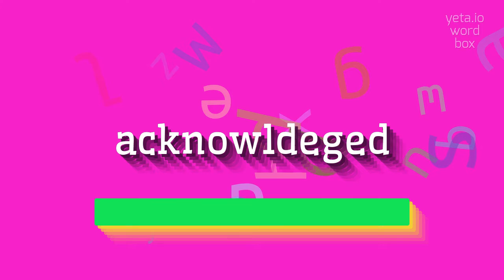How to say "acknowldeged"! (High Quality Voices)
Watch in this video how to say and pronounce "acknowldeged"!